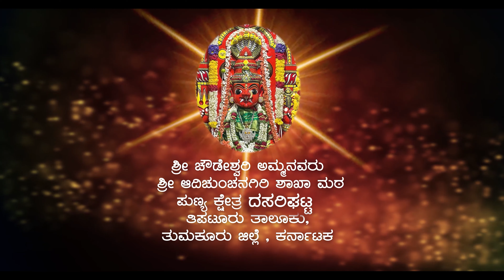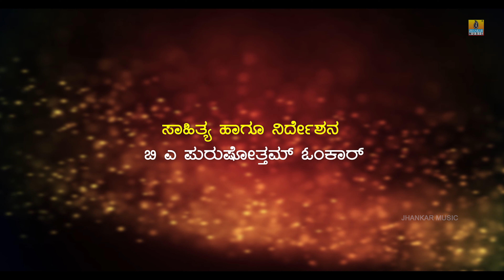Dasarighattada Sri Chowdeshwari ದಸರೀಘಟ್ಟ ​​ಶ್ರೀ ಚೌಡೇಶ್ವರಿ | Video Song | Omkar Swamy | Jhankar Music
"Dasarighattada Sri Chowdeshwari - ದಸರೀಘಟ್ಟ ​​ಶ್ರೀ ಚೌಡೇಶ್ವರಿ" Devotional Video Song,
Sung by Sachin S. Nagartha, Jyothi Mrida. Penned by B. A.Omkar Swamy, Music by K.Rajbhaskar
Exclusively On Jhankar Music Bhakti.
▪️ ಶ್ರೀ ಚೌಡೇಶ್ವರಿ ಅಮ್ಮನವರು ಶ್ರೀ ಆದಿಚುಂಚನಗಿರಿ ಶಾಖಾ ಮಠ ಪುಣ್ಯ ಕ್ಷೇತ್ರ ದಸರೀಘಟ್ಟ ತಿಪಟೂರು ತಾಲೂಕು, ತುಮಕೂರು ಜಿಲ್ಲೆ, ಕರ್ನಾಟಕ.

▪️ ಪರಮಪೂಜ್ಯ ಜಗದ್ಗುರು ಯುಗಯೋಗಿ ಪದ್ಮಭೂಷಣ ಶ್ರೀ ಶ್ರೀ ಶ್ರೀ ಡಾ।। ಬಾಲಗಂಗಾಧರನಾಥ ಮಹಾಸ್ವಾಮೀಜಿರವರ ಪುರ್ಣಾನುಗ್ರಹದೊಂದಿಗೆ

▪️ ಪರಮಪೂಜ್ಯ ಜಗದ್ಗುರು ಶ್ರೀ ಶ್ರೀ ಶ್ರೀ ಡಾ| ನಿರ್ಮಲಾನಂದನಾಥ ಮಹಾಸ್ವಾಮೀಜಿರವರು ಪೀಠಾಧ್ಯಕ್ಷರು, ಶ್ರೀ ಆದಿಚುಂಚನಗಿರಿ ಮಹಾ ಸಂಸ್ಥಾನ ಮಠ ಇವರ ಕೃಪಾಶೀರ್ವಾದಗಳೊಂದಿಗೆ

▪️ ಕಾರ್ಯದರ್ಶಿಗಳು:- ಪೂಜ್ಯ ಶ್ರೀ ಶ್ರೀ ಚಂದ್ರಶೇಖರನಾಥ ಸ್ವಾಮೀಜಿ ರವರು ಶ್ರೀ ಆದಿಚುಂಚನಗಿರಿ ಶಾಖಾ ಮಠ ದಸರೀಘಟ್ಟ ಕ್ಷೇತ್ರ, ತಿಪಟೂರು.
Song : Dasarighattada Sri Chowdeshwari
Singer : Sachin S Nagartha , Jyothi Mrida
Lyrics : B. A.Omkar Swamy
Starring : B.A.Omkarswamy, Dhanlakshmi & Alisha
DOP : M Muthuraj
Edting - Graphic : R Anil Kumar
Music Label : Jhankar Music